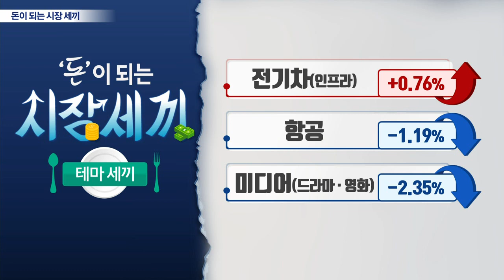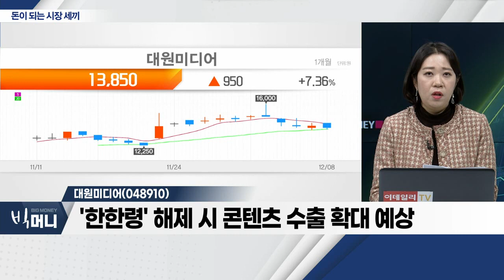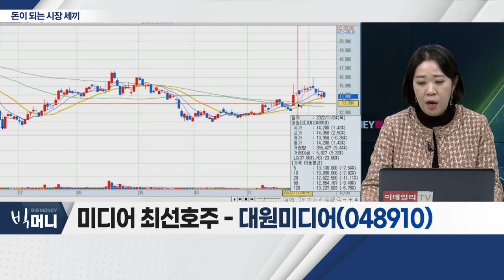휴맥스(115160), 성광벤드(014620), 대원미디어(048910)_시장 세끼 (20221208)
휴맥스(115160)
- 자회사, 사모펀드 운용사 투자 소식
- 투자 유치 긍정적이나 대부분 단발성 호재
- 장 초반 급등… 차익실현 매물 출회 가능성 고려

- 계절적 비수기에도 대규모 프로젝트 발주 지속
- 러-우크라 전쟁 장기화… 글로벌 에너지 밸류체인 변화
- 카타르ㆍ북미향 수주 증가세… 실적 성장 기대

대원미디어(048910)... 미디어
- 최근 자체 IP 제작ㆍ활용 '두각'
- 中 '한한령' 해제 기대감
- '한한령' 해제 시 콘텐츠 수출 확대 예상